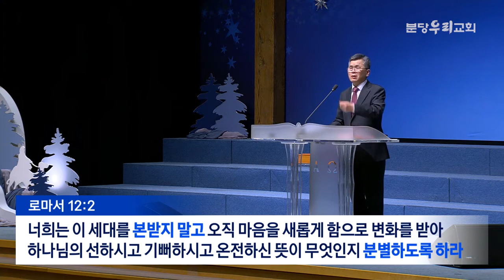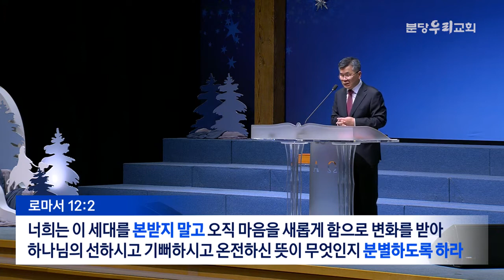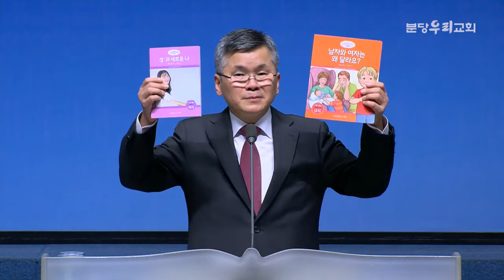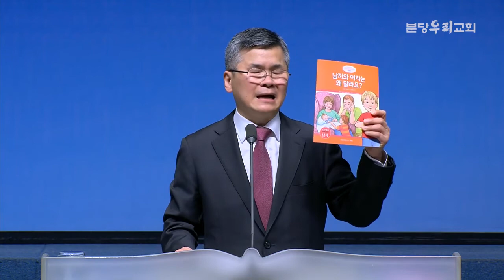[기독교 설교말씀] 하나님의 뜻을 분별하자, 그때에는 이스라엘에 왕이 없었음으로 사람마다 자기 소견에 옳은대로 행하였더라, 크리스마스 & 차별금지법 (동성애는 죄다)